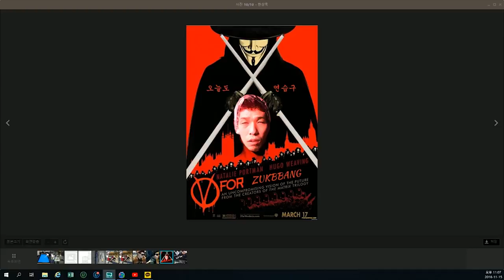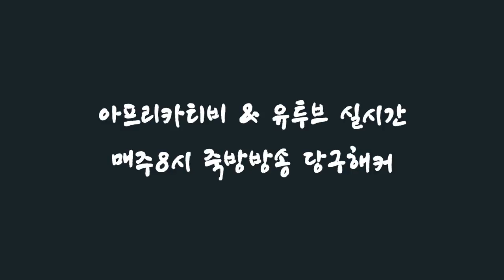[죽빵전문 땡Q방송 당구해커] 2018.11.15일 - 3부 목요일 2교시